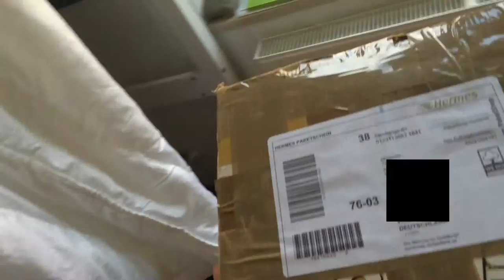Polaroid SX 70 (Humorous First Person Unboxing)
Got this beautiful camera for an incredible 90€ off of eBay (average is 150€).
Take the added sound effects as a vague representation of what I felt while unboxing this Polaroid SX-70 AutoFocus camera. ;)

This camera was introduced by Edwin Land in 1978, six years after the first SX-70 camera.

Music: "Crafty Party" by Gert Wilden; "Benny Hill Theme" by The Edwin Davids Jazz Band

Polaroid is a registered trademark of PLR IP Holdings, LLC.
Parts of the video have been censored to respect the personal rights of first and third parties involved.